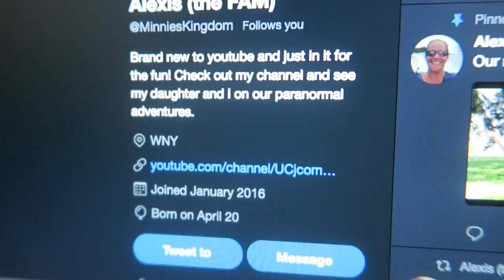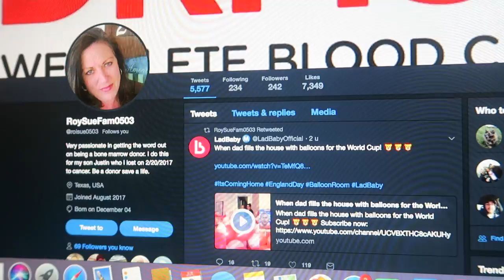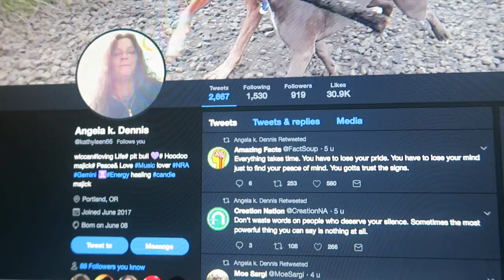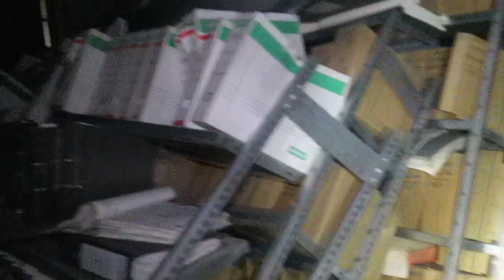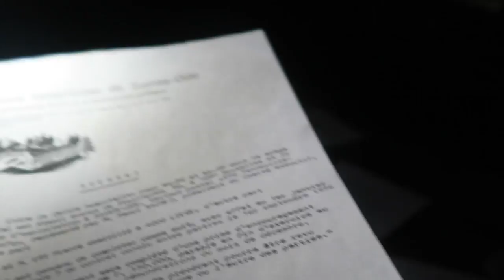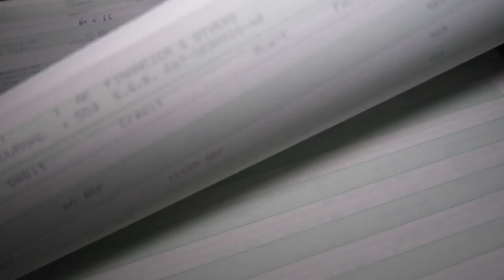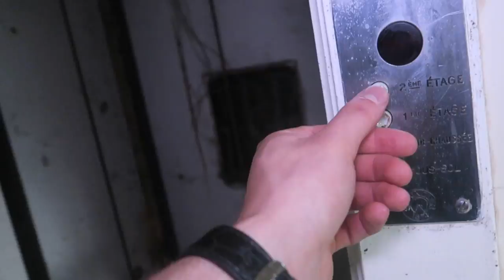EXPLORING WOLFENSTEIN | An UNTOUCHED Abandoned Castle In The Woods (INSANE)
Jefstetics World visited an Abandoned Castle named as WOLFENSTEIN. An Abandoned Castle that was built in the 1930s and  it is for sale now.

2 New videos weekly!

MORE INFO ⇩
Today Jefstetics World went to an abandoned castle named as Wolfenstein. It was built in the 1930s and used as a leisure castle for seniors. It is still in pretty good condition. Now the castle is abandoned and for sale!